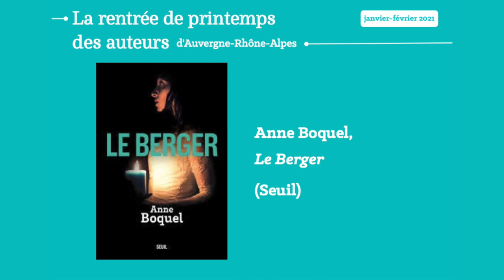La rentrée d'hiver des auteurs d'Auvergne-Rhône-Alpes 2021 / Entretien avec Anne Boquel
La Rentrée littéraire d'hiver se réinvente à son tour. Du 1er au 10 février 2021, retrouvez les auteurs d'Auvergne-Rhône-Alpes en ligne. 2 vidéos seront publiées chaque jour, à 12h et à 17h, pour vous présenter la diversité de la création littéraire de la région. Les 16 auteurs s'entretiennent avec Danielle Maurel, journaliste et critique littéraire, et vous présentent leurs nouvelles publications. A regarder en ligne sur la chaîne Youtube et la page Facebook d'Auvergne-Rhône-Alpes Livre et Lecture, puis à retrouver en librairie, bien sûr.